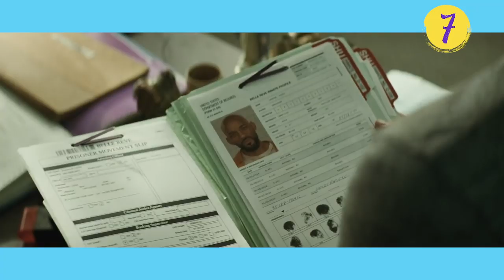All DCEU Movies RANKED - Hot Takes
I rank all 7 DCEU movies from worst to best. Man of Steel, Batman v Superman, Wonder Woman, Justice League, Shazam, Aquaman and the Suicide Squad are all here.